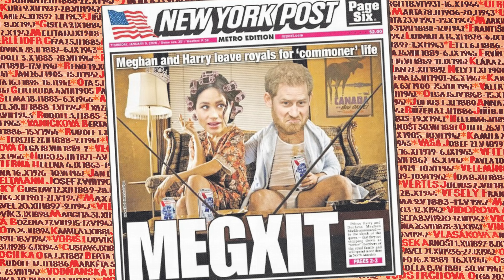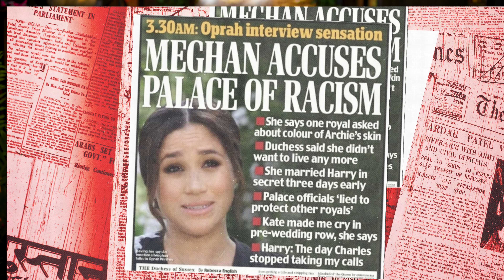The Truth About Harry & Meghan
In the whirlwind of scrutiny and headlines, Prince Harry and Meghan Markle have locked themselves in a complex battle with the media. This ongoing struggle has captivated the public, with opinions often divided. But who is winning the public relations battle?